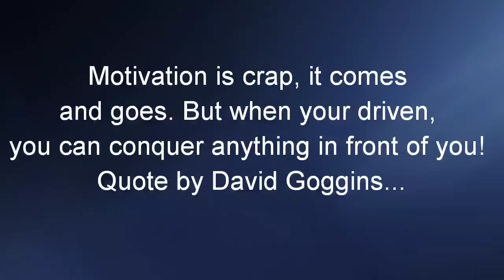Sell Me This Pen - The Wolf of Wall Street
Hollywood Clips and Live Sales Training Clips of Jordan Belfort. Jordan is the real, Wolf of Wallstreet.

Sell me this pen is actually a very common demand when you go to a sales interview, and it’s not only something you see in movies. If you ever get asked this question, I want you to know exactly what to say.

After watching this video, you will be able to not only convince the person asking, but blow them away with what you answer. So in this video, I will break down what to say when someone asks you to sell a pen, so you will be able to create a jaw dropping scene and crush any sales interview.

when they ask this question, they will be able to see how good you are selling any product by your response. Your resume will come in second if you can demonstrate the art of selling, because that’s what it is. An art.

There are four sales skills the person asking is looking for when you get asked to sell a pen. The following is the right framework so that you can respond perfectly every time.

First, they want to see how well you gather information.
Second, how well you respond to information.
Third, how you deliver information.
And last, how you ask for something, or how you close.

You find out how they last used the pen, emphasize the importance of the activity they last used the pen for, sell something bigger than the pen, you know, get emotions involved. Then close it by making an offer he simply can’t decline.

What if he says he’s not interested in buying your pen? Move on and realize you’re better off spending your time selling the pen to someone else.

So just remember that you’re not selling the pen, but you’re demonstrating how well you can sell a product and if you master the framework and the art of selling.

Movie: The Wolf of Wall Street